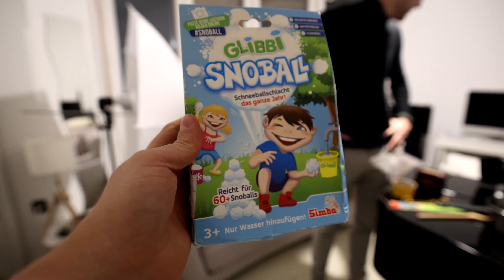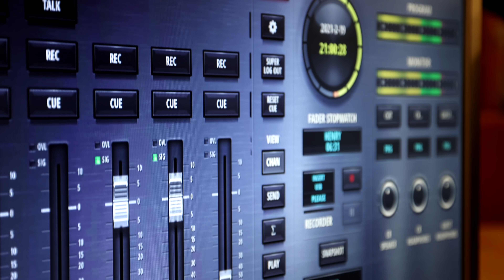INSTANT -15 ℃: Porból csináltunk havat!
Küldj nekem csomagot/levelet ha gondolod:
Abosi Barna
Klikkmánia - BugTV
Andrássy út 36
1061 Budapest